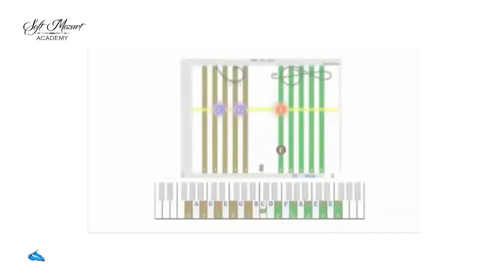Soft Mozart Academy 'Butterfly Ball': Ilia (8) plays 'Cat Boogie' by James Bastien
Ilia's local teacher is Victoria Filatova (Russia, Vladivistok)
It is very important for every boy to develop fine motor skills using piano keys as the most effective tool. Yes, Ilia plays very well the piece. Don't understand me wrong, but besides all the benefits of music as art there is important for everyone to know: piano lessons are the most effective booster of fine motor skills, coordination and brain development. Piano lessons for boys are very important. Most families focus mainly on sports. It will be much better to combain sports with piano lessons for the well-rounded education of boys.